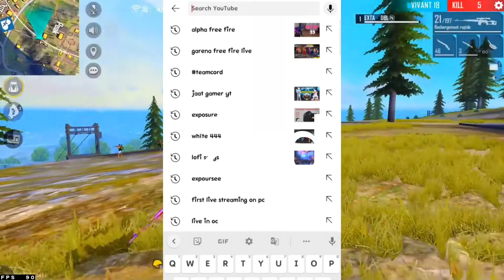TOP 4 LEGENDS WHO LEFT YOUTUBE 😱 | TOP 4 LEGENDS WHO LEFT FREE FIRE 🙄| GARENA FREE FIRE🔥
HELLO MY NAME IS MAX
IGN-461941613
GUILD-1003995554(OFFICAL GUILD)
DEVICE - POCOM3
HEADPHONES - COSMIC GS 430

THANKS ❤ FOR READING HERE!
FORGET THIS TAGS 👇
Free Fire Top up Country
1.Garena Free Fire Indonesia live
2.Garena Free Fire Brazil Live
3.Garena Free Fire India Live
4.Garena Free Fire Singapore Live
6.Garena Free Fire Thailand Live